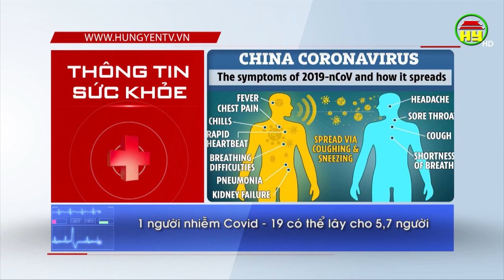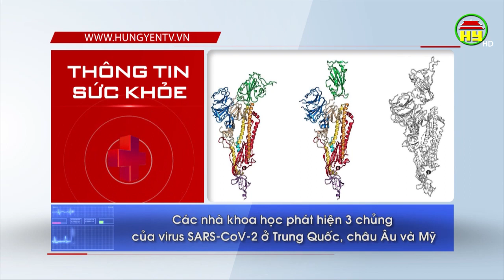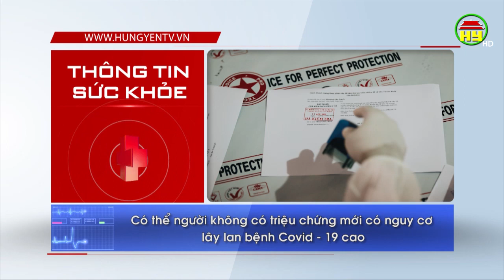Những nghiên cứu mới nhất về Covid- 19